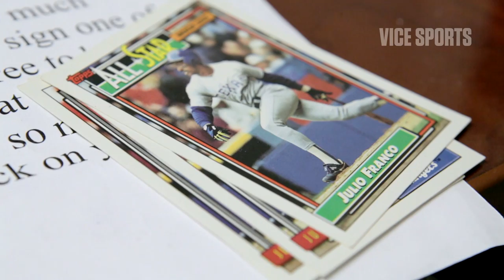Julio Franco: Baseball's Real Iron Man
What do you do with an ageless wonder? That's the question surrounding Julio Franco, who, at this point, is more sea tortoise than man. Franco made his debut as a Philadelphia Phillie during the Reagan Administration. He played his last game in the Majors in the fall of 2007 at the age of 49, ultimately clocking 23 seasons at the pinnacle of his sport. Julio Franco is back and attempting a return to baseball with the Fort Worth Cats of the independent United League as a player/manager. That is insane enough in and of itself. Crazier still is that no one is really doubting him.